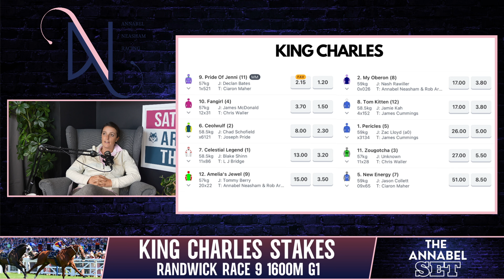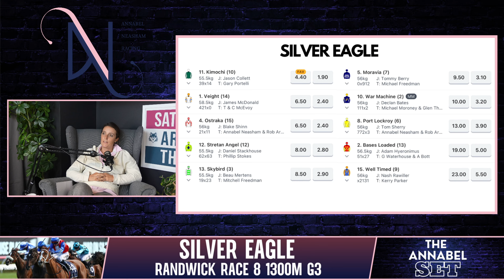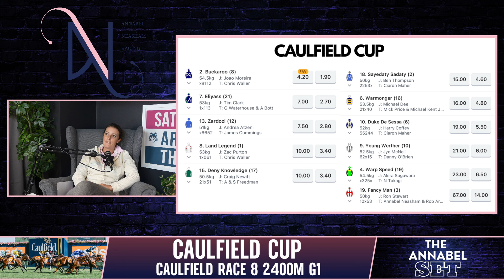THE ANNABEL SET EP 3: THE EVEREST/CAULFIELD CUP!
Each week over the peak of Spring we are joined by one of Australia's leading trainers Annabel Neasham as we catch up on all the news from her stable and try and find the pack a few winners!

0:00 - Intro
1:56 - Week That Was
5:35 - Magic Multi
6:05 - Stable Mail
8:00 - Feature Races
25:45 - The Annabel Set

To learn more about racing with Annabel and Rob head